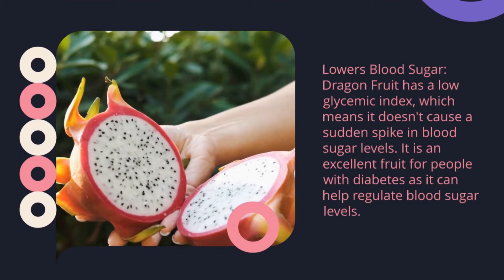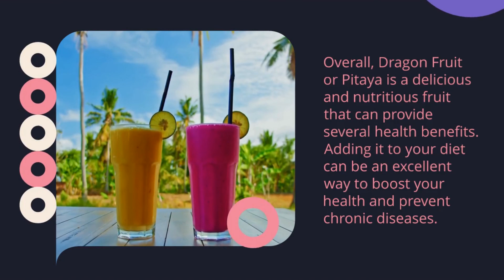Health Benefits of amazing fruit Dragon.